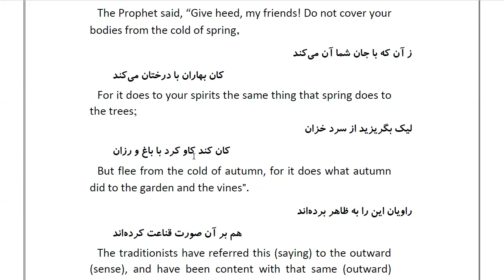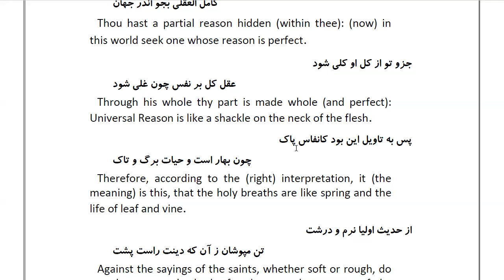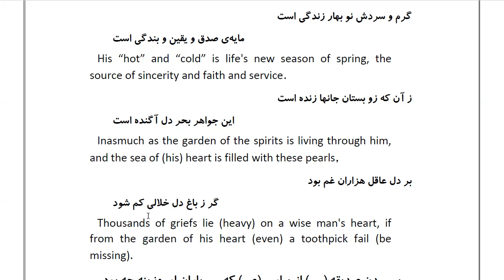Masnawi Rumi: In Farsi with English Translation: Part 101: Take advantage of the coolness